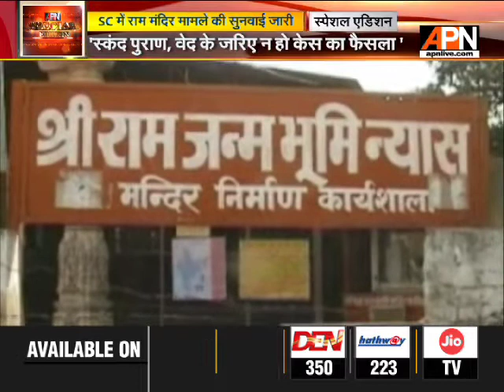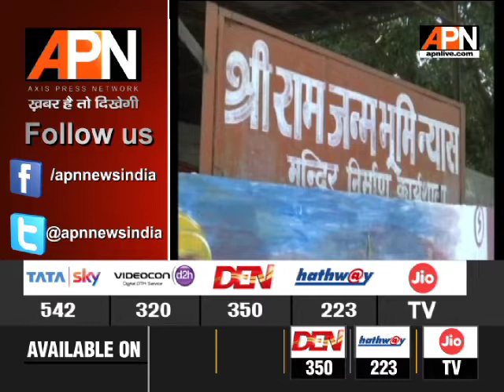सुप्रीम कोर्ट में राम मंदिर मामले की सुनवाई जारी || 'Special Edition' as of 14/09/2019